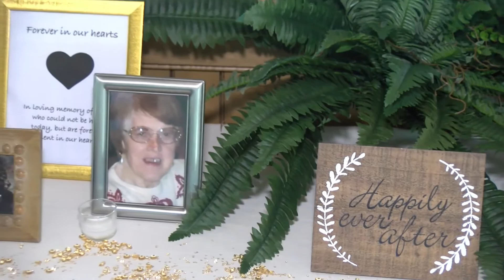The Reception of Brittany and Jeremy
La Massaria at Bella Vista
Gilbertsville, PA